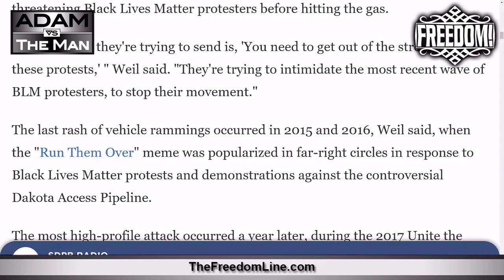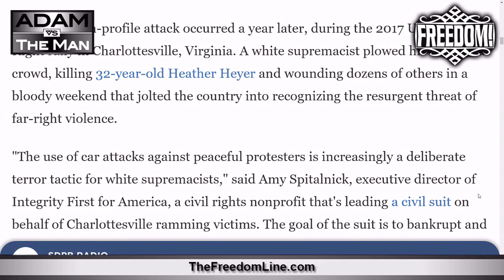Vehicle Attacks on BLM From Left Wing Extremists